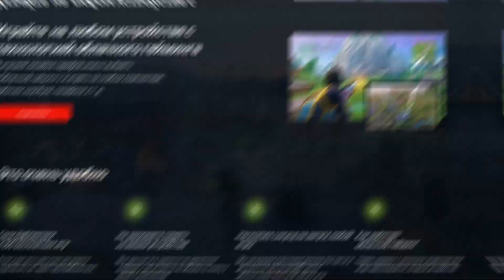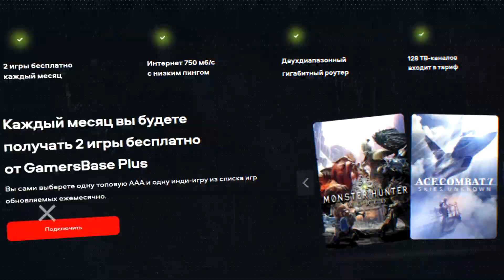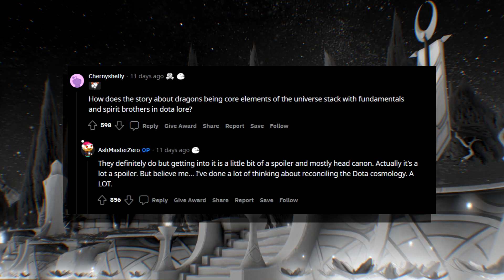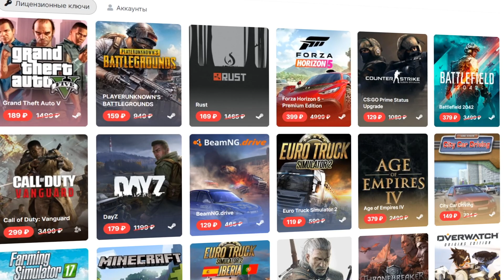ЭТО КАНОН! ЧТО ПОКАЗАЛИ ВО ВТОРОМ СЕЗОНЕ DOTA: DRAGON'S BLOOD / РАЗБОР АНИМЕ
🎮 Подключай Игровой тариф от Дом.Ру за 1 рубль в первый месяц и играй, как никогда прежде